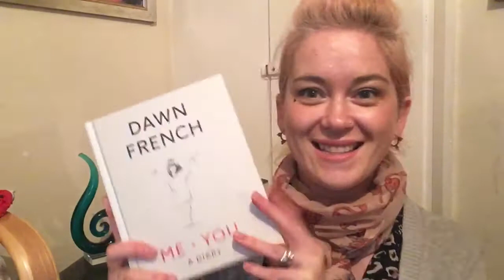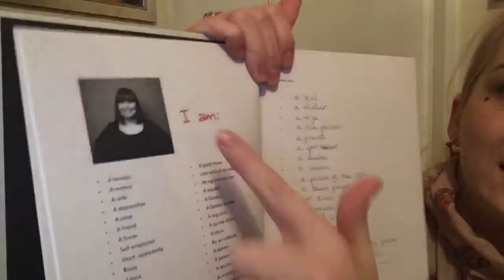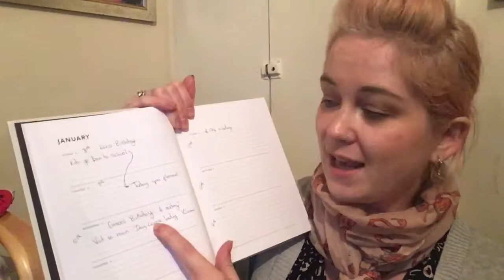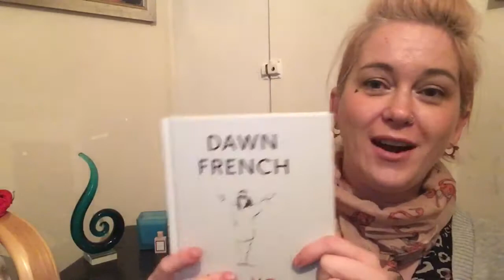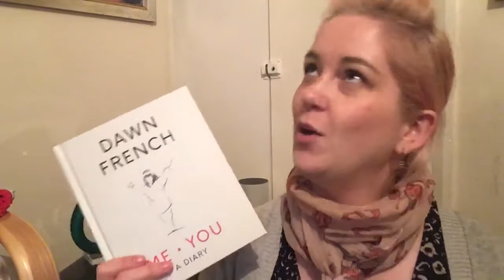Dawn French diary 2018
Apologies for the background noise. My boys had a new game and couldn’t contain there excitement! My you tuber life 😂😂😂😂😂
Here’s dawn French and her new diary. I adore it! And recommend it fully.
I used this seller.

Unfortunately it’s gone up in price :( there are others on eBay for cheaper tho so once you follow my link - click on the other items similar to find a cheaper option! Good luck xxx